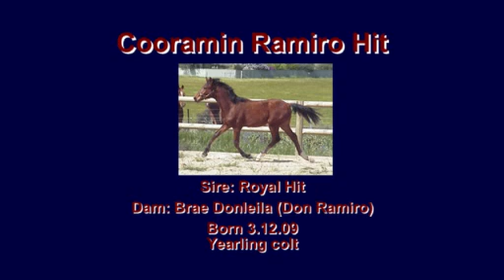Cooramin Ramiro Hit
Cooramin Ramiro Hit (Rocky)

Sire: Royal Hit

Dam: Brae Donleila (Don Ramiro x Winterkoenig)

Bay yearling colt

Born 3.12.09

Mature approx 16.2hh

Rocky is a bold, upstanding colt with movement to burn and a natural uphill carriage.  With his compact build and super front, combined with a friendly, calm and confident nature, he is born to be a dressage star.

His sire, Royal Hit, is in huge demand.  He carries the immortal international bloodlines of Rubinstein and Donnerhall and is out of the famous mare Loretta, dam of Sandro Hit.  Royal Hit's genetics are outstanding and he is consistently producing exceptional dressage horses both in Australia and in Europe.

Rocky's dam, Brae Donleila, is by the consistent FEI producer Don Ramiro (dec), who carried the illustrious Donnerhall/Pik Bube cross in his pedigree.  Donleila's dam is by Winterkoenig, who sired several Grand Prix horses.

Rocky's pedigree indicates that he has a huge dressage future ahead and he has all the attributes sought after by the discerning rider.

Was $11,000, now WINTER WOOLIES BARGAIN at $8500 until his winter coat comes out!